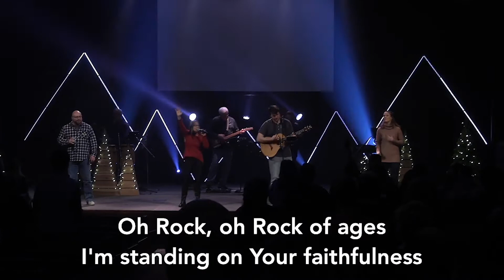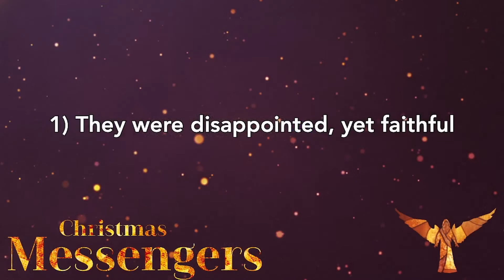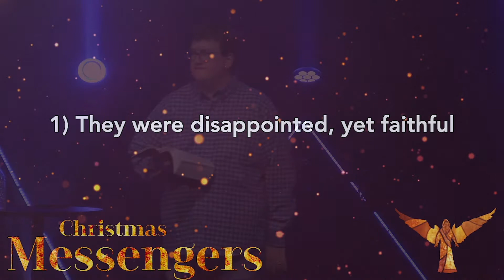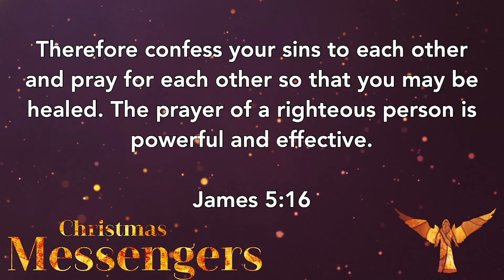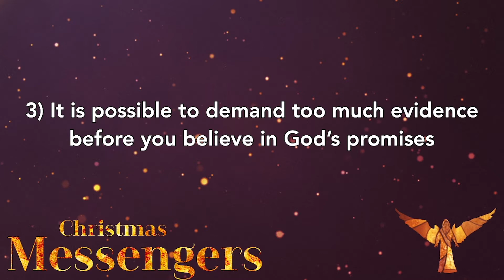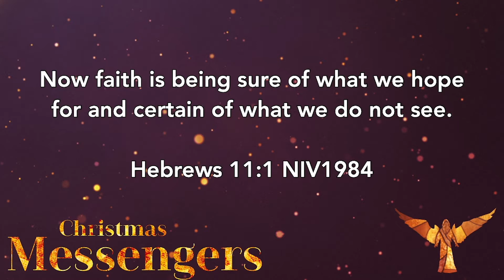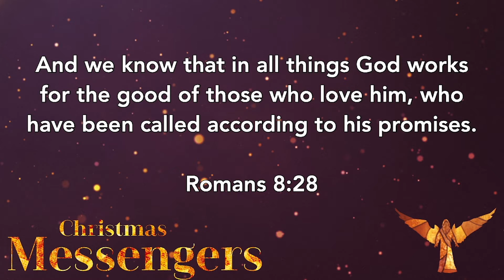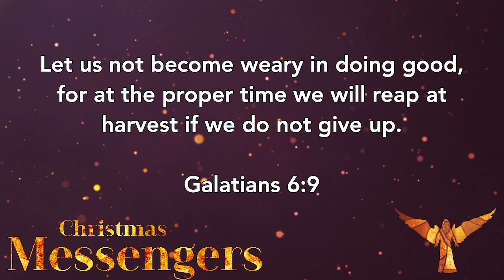December 4th Service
Christmas Messengers Part 1: Zechariah's Messenger